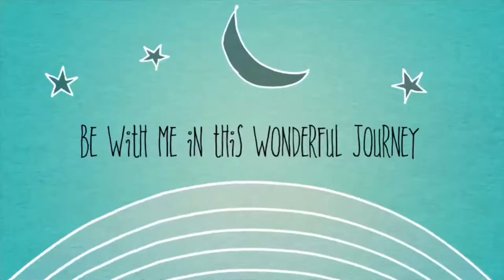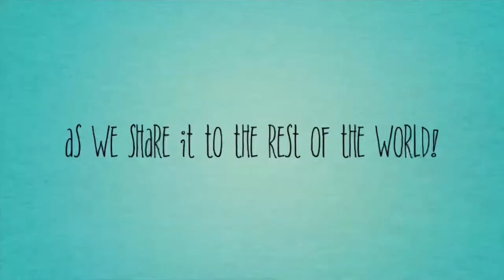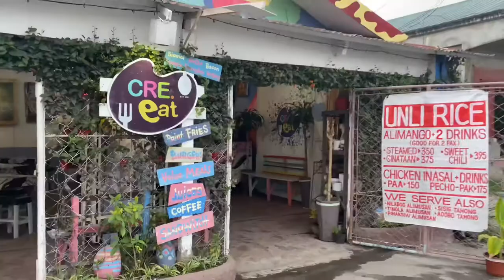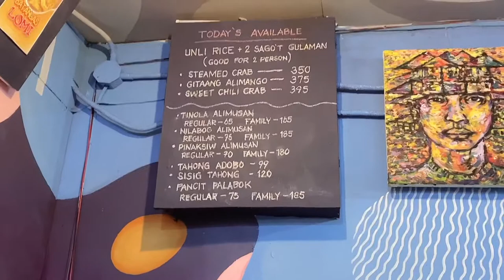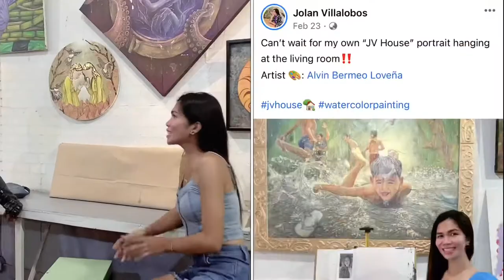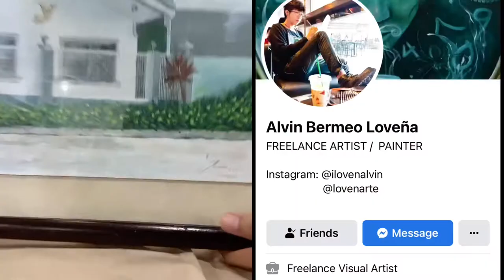Coffee Shop in Cadiz plus Art Gallery | Kapehan sa Cadiz | Unveiling the JV House Painting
Looking for a picturesque coffee shop and resto-bar for your Instagram post? This place is meant for you! 📸
Visit CREeat Restobar and Art Gallery at the heart of Cadiz (near Cadiz City Arena), and enjoy their hot coffee and delicious meals while glittering your eyes with their captivating paintings. 🏞